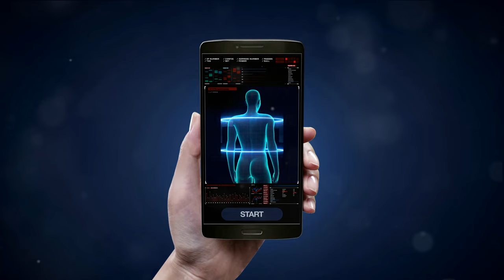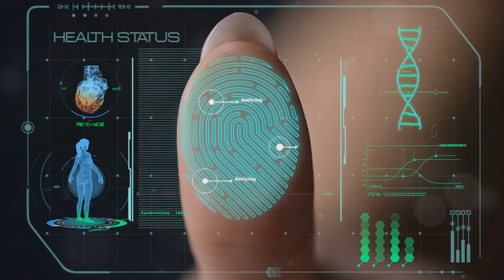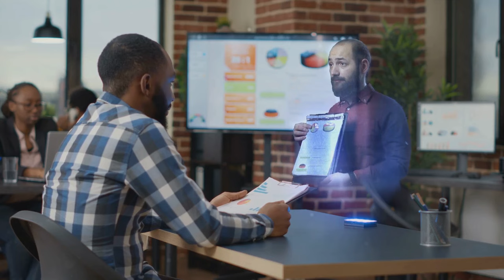Game Changers | Tech Innovations Transforming Your Tomorrow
Dive into the future with us as we reveal the top 5 technological game changers of 2024! From smart homes to personal wellness, these innovations are set to redefine how we live, work, and play. Witness the fusion of science fiction with reality through groundbreaking gadgets designed to elevate your daily life.

OUTLINE:

00:00:00 Welcome to the Future of Technology
00:00:54 The Power of Tech Innovations
00:02:20 The Self-Cleaning House
00:03:36 The Pocket Health Lab
00:05:26 Mid-Video Call to Action
00:05:40 Eco-Friendly Tech Wearables
00:07:49 The Virtual Workspace
00:09:47 Personalised AI Fitness Coaches
00:11:03 Outro